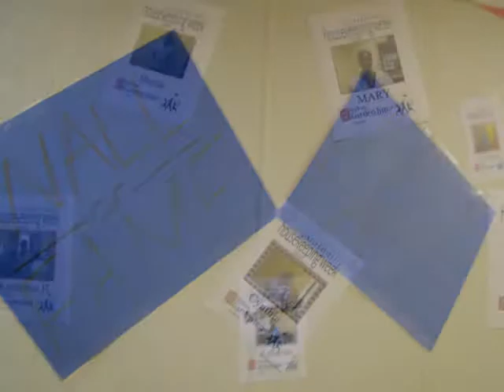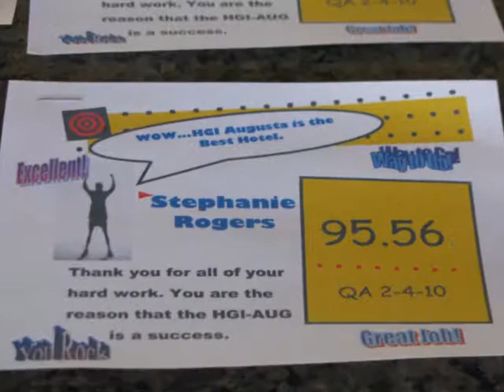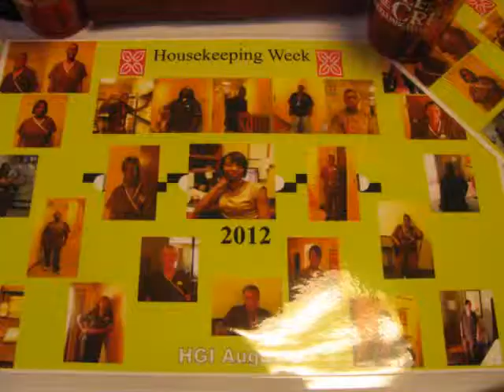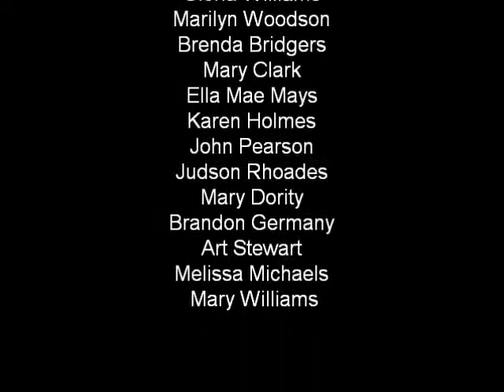housekeeping week 2013 (2)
HGI Augusta